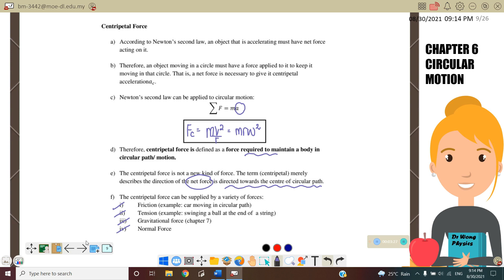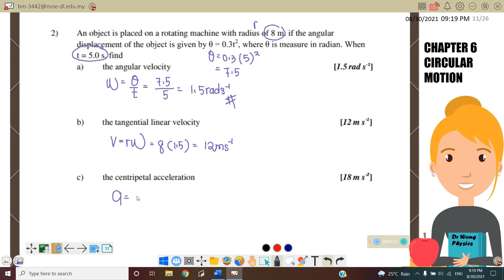5.2a: CENTRIPETAL FORCE || SP015 || PHYSICS || MATRICULATION